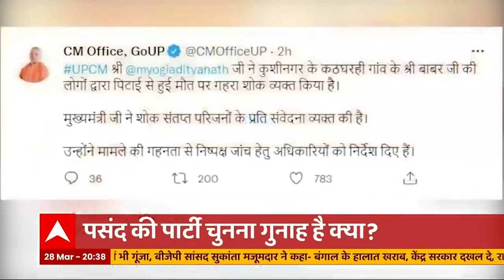BJP की जीत का जश्न मनाना पड़ा भारी ! पड़ोसियों ने की पीट-पीटकर बाबर की हत्या